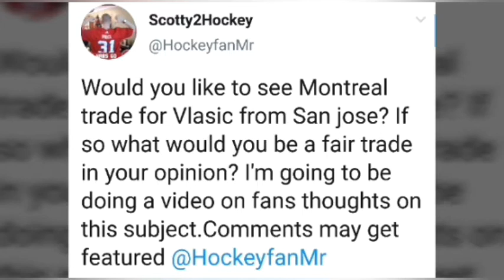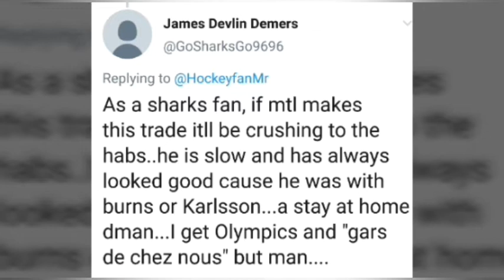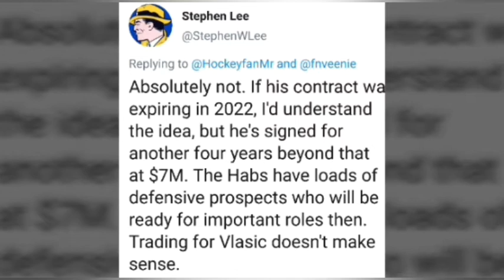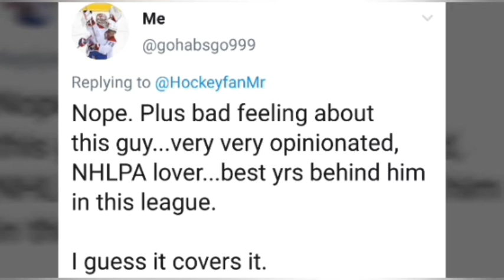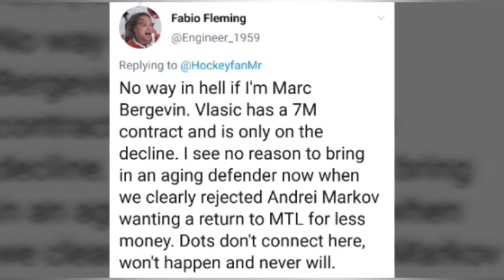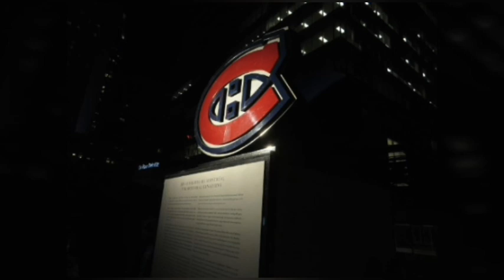Should the Montreal Canadiens trade for Marc-Edouard Vlasic? (Habs Fans opinions)